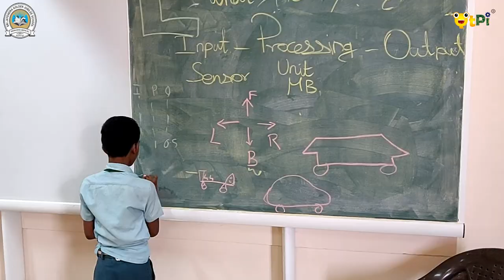QtPi Robotics Workshop at Sri Jayendra Golden Jubilee School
QtPi Robotics

Workshop at Sri Jayendra Golden Jubilee School

Kids Presentation

Ideas Build by Kids